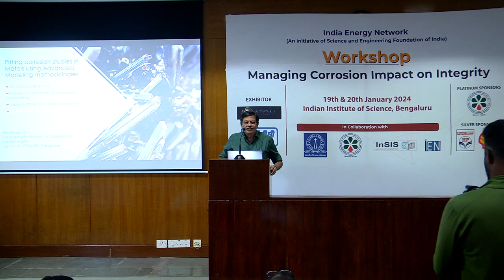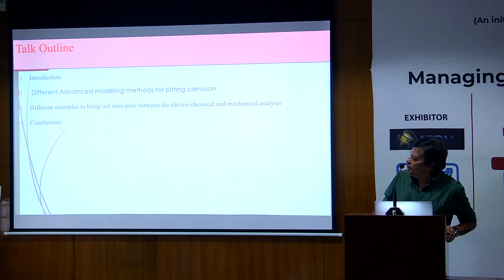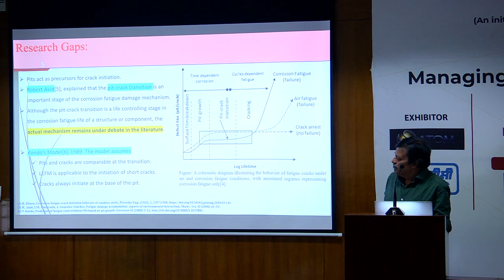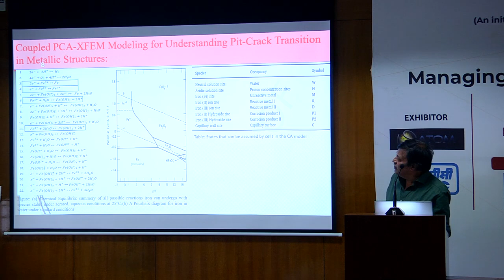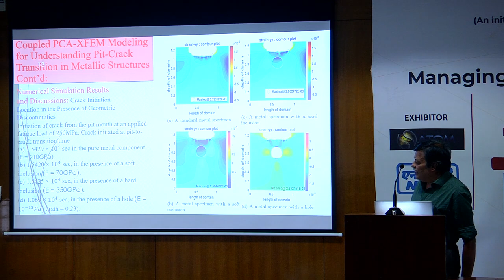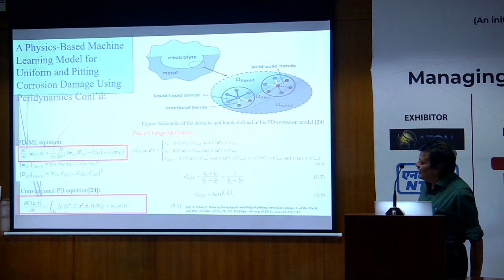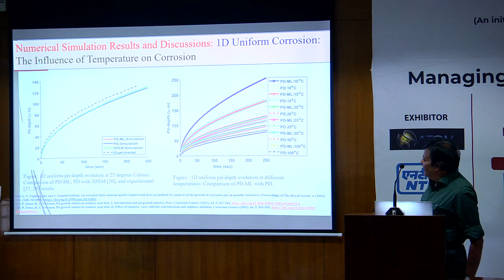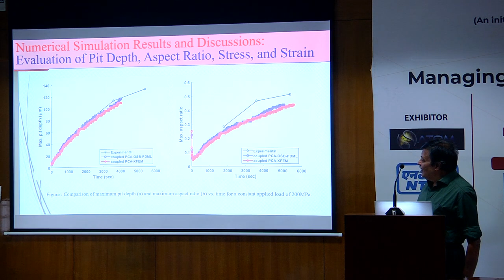"Pitting Corrosion Studies in Metals using Advanced modeling methodologies”.|Aerospace Dept | IISc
Prof. Gopala Krishnan, Aerospace Dept, IISC
Prof. Gopala Krishnan was given presentation about
"Pitting Corrosion Studies in Metals using Advanced modeling methodologies”.